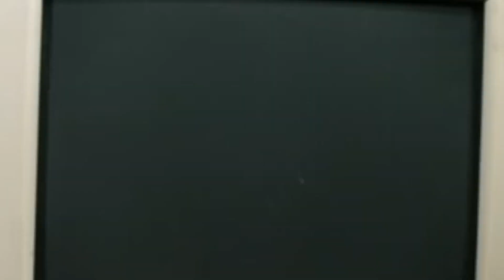¡NAVIDAD en GUATEMALA! 2018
*VE QUE HAGO CUANDO NO ESTOY GRABANDO*